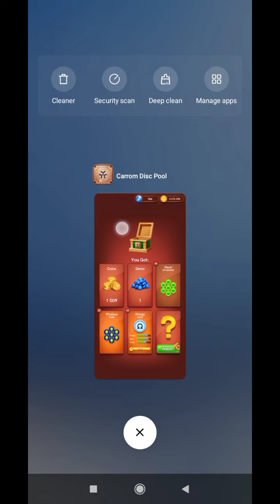Continuously 5 Singapore Freestyle Gameplay & Back to Back Gold Box Get